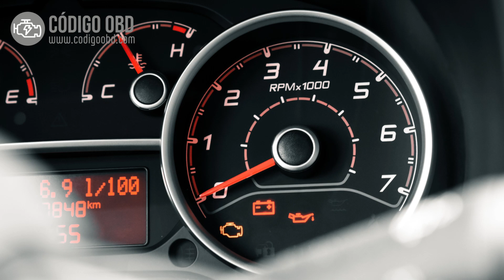CÓDIGO P2042 🟢 Solucionado 🟢 Código Avería sensor temperatura del reductor Síntomas Causas Solución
P2042 Circuito del sensor de temperatura del reductor
P2042 Reductant Temperature Sensor Circuit